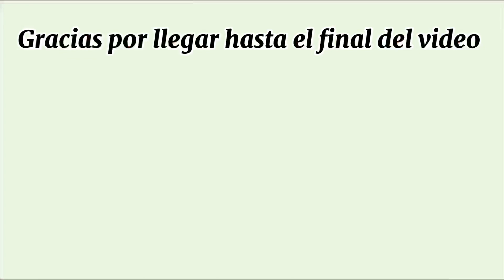MAKEUP TUTORIAL | paso a paso de mi maquillaje básico para salir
Hello hello!!!
En esta ocasión les comparto mi rutina de maquillaje cuando voy a salir a un date, con mis amigas, a hacer fotos o alguna producción. Amaría verlas recreando este maquillaje y que me manden foticos por mi Instagram.